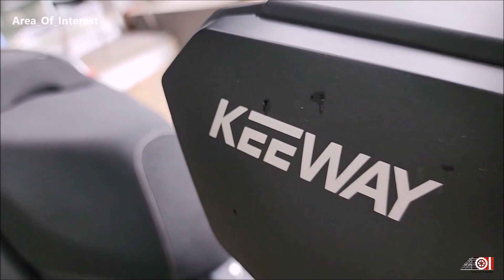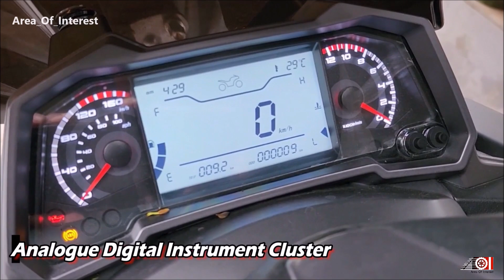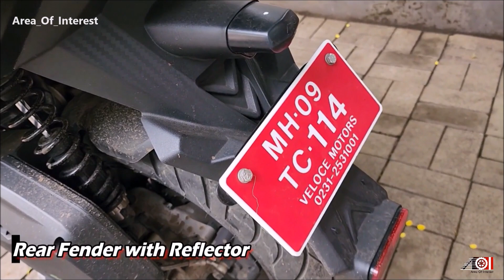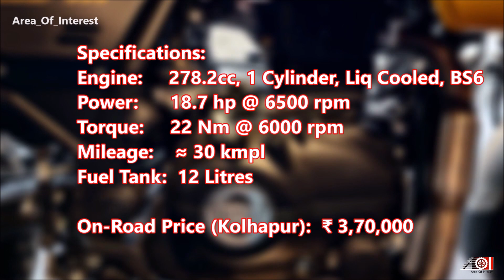2022 Keeway Vieste 300 | ₹ 3.7 Lakh Scooter! Exhaust Sound | Mileage | Features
2022 Keeway vieste 300 on road price
Keeway vieste 300 review
Keeway vieste 300 sound
Keeway vieste 300 exhaust
Keeway vieste 300 mileage
Keeway vieste 300 exhaust sound
Your answer for all the above questions is now in one single video! All new KEEWAY brand now launched in India. Keeway vehicles you can experience and buy from the same Benelli showrooms. Both Benelli and Keeway will share the same floor. Just like what Tata did with Fiat at that time. Keeway is a Hungarian brand and this vieste300 scooter is one of the 1st 3 products that company launched in India. 2022 Keeway Sixties 300i is the retro scooter and 2022 K Light 250V is cruiser bike . Video review of those vehicles are already up on channel. This video is all about the New Keeway Vieste300cc is a maxi scooter which is loaded with features like keyless functionality.  Engine is powerful 300cc with liq cooling. Dual ABS is present with both disc brakes. Lighting is all LEDs and I specially liked the dual headlamps LED projectors. They just looks amazing! There are still some things missing like connected tech. Boot space is also not good for maxi scooter definition. 2022 Keeway Vieste 300 price in India is very high. New Keeway vieste 300cc onroad price is mentioned in the video. 2022 Keeway Vieste 300 mileage also mentioned. Watch the video for all the information about the New Keeway Vieste 300cc scooter.